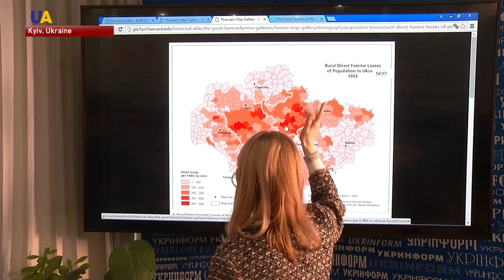Today Holodomor Turns 85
Today, Ukraine commemorates the victims of the Holodomor. Stalin's forced famine in the 1930s led to the deaths of up to an estimated 10 million people. Ukraine and 15 other countries recognize it as an act of genocide against the Ukrainian nation. In two hours time, a moment of silence will be held across the country.